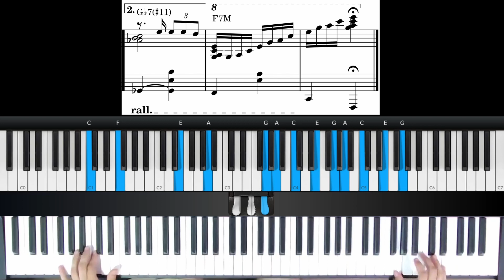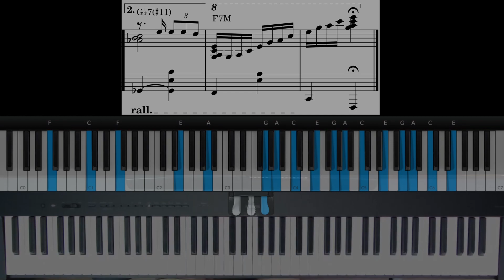Garota de Ipanema (Tom Jobim / Vinicius de Moraes) - The Girl from Ipanema - Piano Solo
🎹 Learn to play the greatest jazz, bossa nova and samba in solo piano
🎼 Solo piano lessons
👇🏻 Package with 15 vídeo and sheet music

Garota de Ipanema - The Girl from Ipanema (Tom Jobim e Vinicius de Moraes) - Arranjo de estudo para piano solo que está no curso Piano Voicing para que os alunos possam compreender como tocar o samba e a bossa nova em arranjos para piano solo.